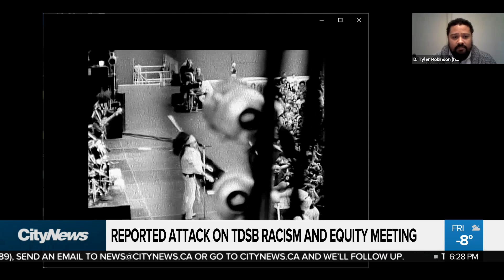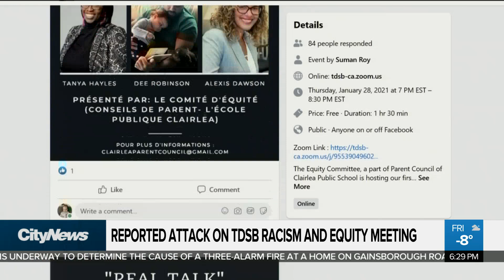Reported attack on TDSB racism and equity meeting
It was supposed to be a racism and equity sub-committee meeting for parents of a Scarborough school, but it was interrupted numerous times. Faiza Amin has more from those who were there, the school board and from Toronto Police.